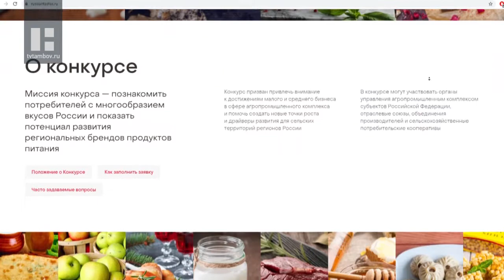Три тамбовских бренда представят регион на конкурсе "Вкусы России"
Три тамбовских бренда - окорок, мёд и картошка заявлены в качестве участников национального конкурса "Вкусы России". Это гастрономическое состязание пройдёт в нашей стране уже во второй раз.